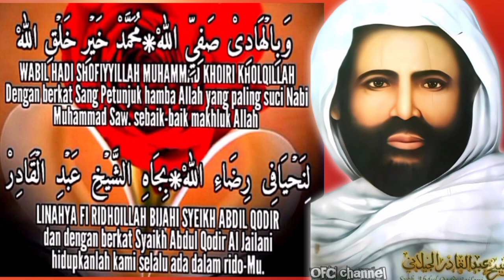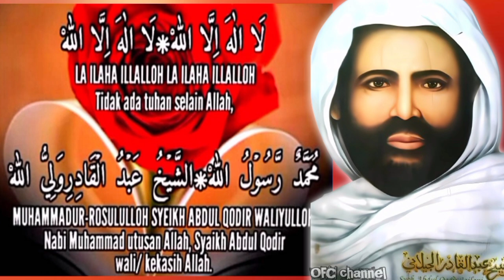SYA'IR TAWASSUL SYEKH ABDUL QODIR ALJAILANI